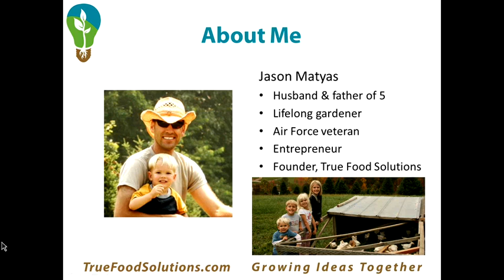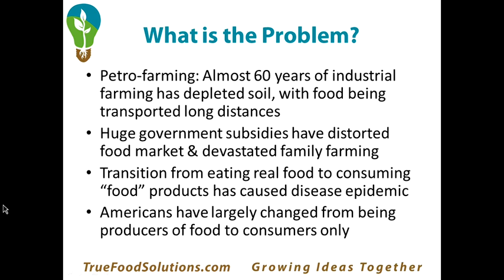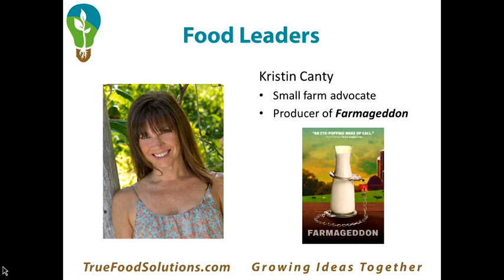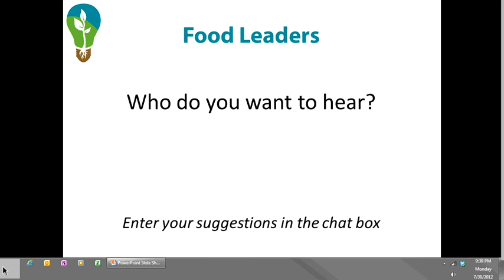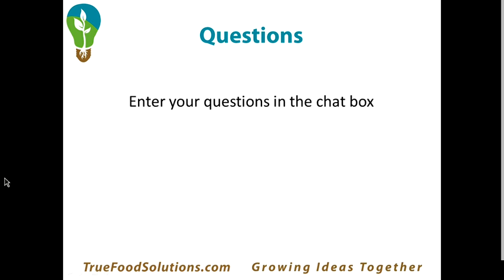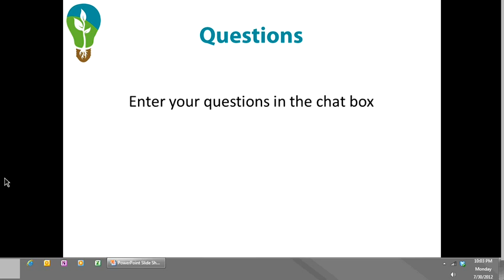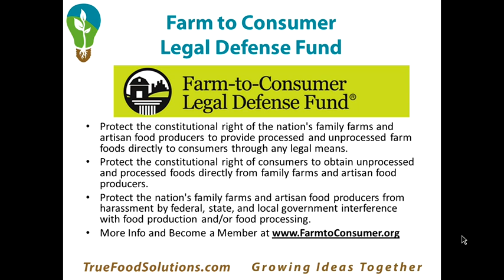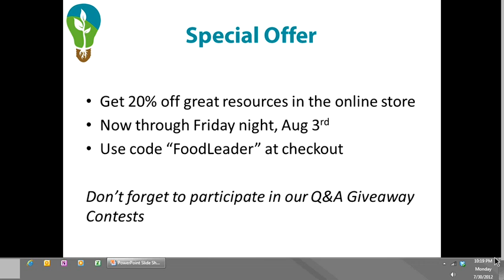Food Leaders Series Intro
Join True Food Solutions for an informative webinar series interviewing leaders in the real food movement. The first webinar will will introduce the series and discuss some important ideas for those interested in reforming our broken food system.